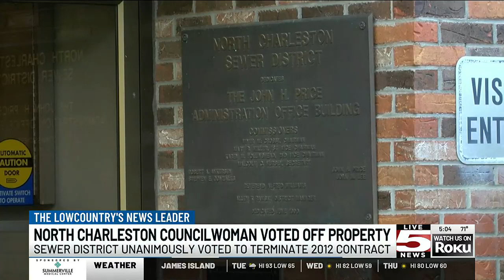VIDEO: North Charleston councilwoman voted off property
A member of North Charleston City Council will have to find a new place to live after a vote by the North Charleston Sewer District Monday night.